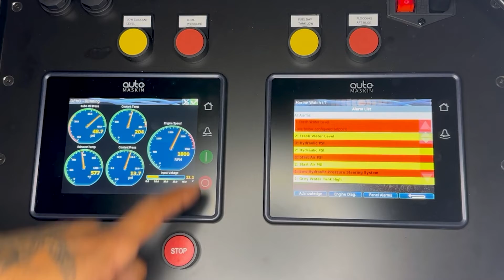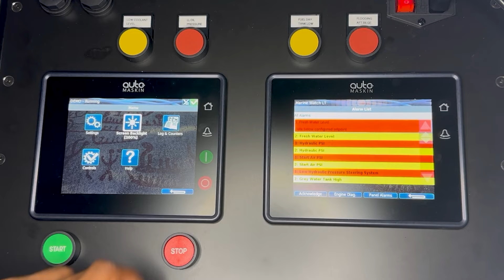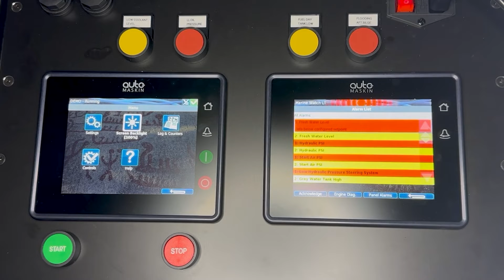Auto-Maskin Engine Controllers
David provides a general overview of the Auto Maskin Engine Controllers.

Palmer Johnson has your engine management solution with Auto-Maskin. Auto-Maskin products have stood the test of time due to a focus on innovation, quality, and the ability to be agile towards market and customer needs. Auto-Maskin has become the trusted supplier for solutions that require the best in protection, functionality, quality, and compliance to global standards.

World-class engine management lies at the core of Auto-Maskin’s expertise. Whether the client needs a premium feature unclassed touchscreen unit (Marine Pro 200 series) or a fully IACS certified engine controller (Marine Pro 400 series) and (Marine Plus 300 series), the benefits to both the engine packager and the end-user are class defining.